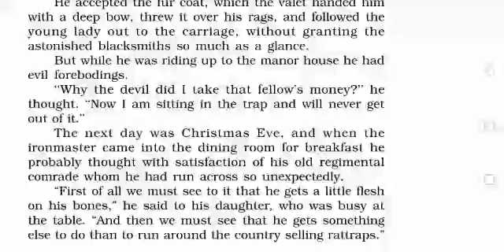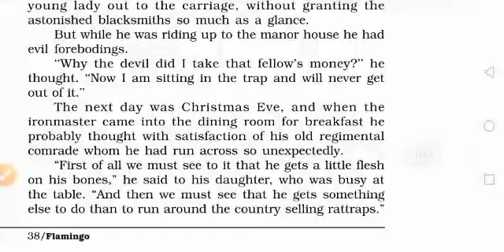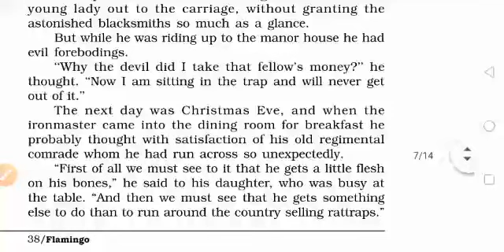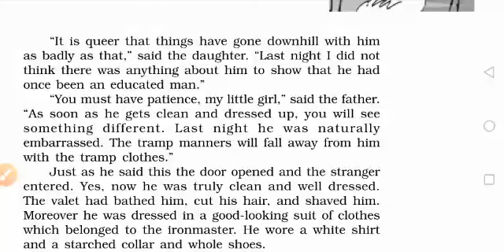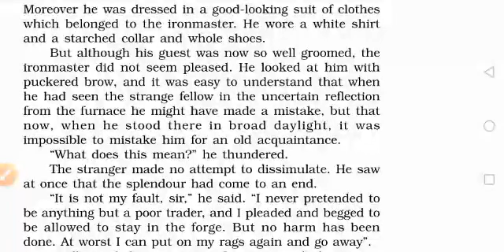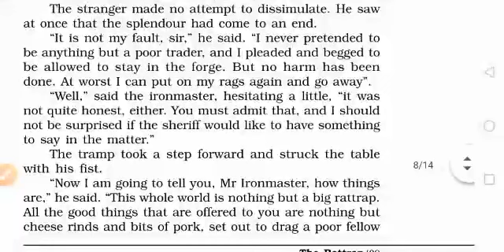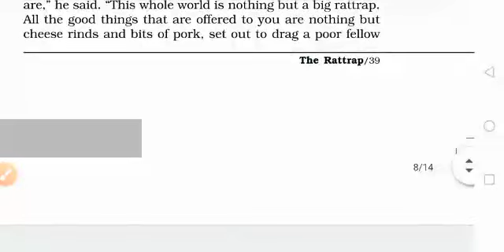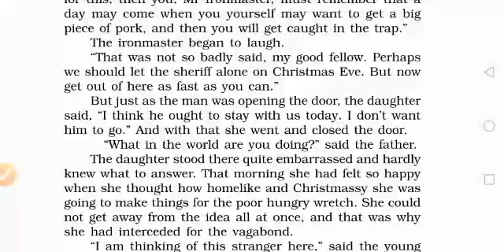THE RATTRAP || CLASS 12 ||LECTURE-4 || By- VINAY SIR